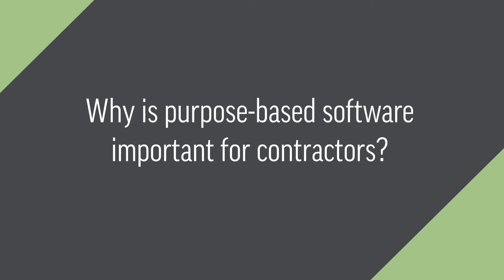Dennis Stejskal, Why is purpose-based software important for contractors?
Dennis Stejskal shares why purpose-based software is crucial to your construction business.